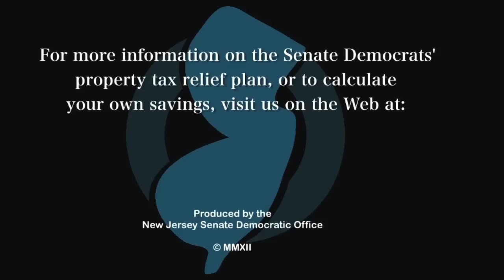Sweeney -- "We can stabilize property taxes"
At a town hall meeting at Camden County College, NJ Senate President Steve Sweeney talks about the cost savings that can be derived from shared services agreements between government entities.  He's advanced a plan to provide real property tax relief for middle class taxpayers this year, and is looking to reform government to drive down the costs moving forward.  If you would like to find out more information about the Senate Democrats' Real Relief property tax plan, visit us on the Web